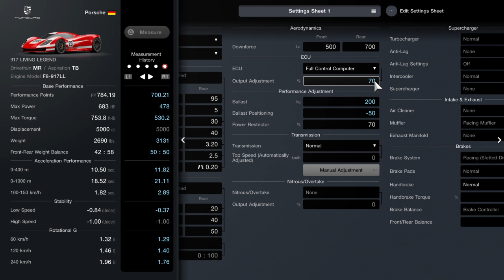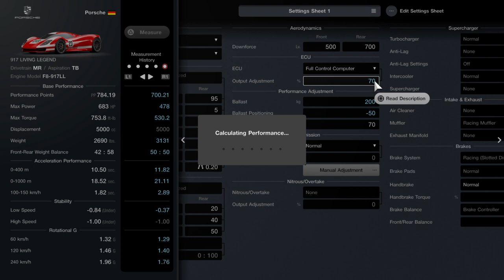Gran Turismo® 7 tuning a car to required restriction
I tried changing tires to cm, not worked. This way made it easy to get good result.